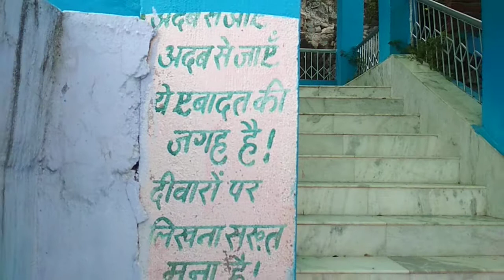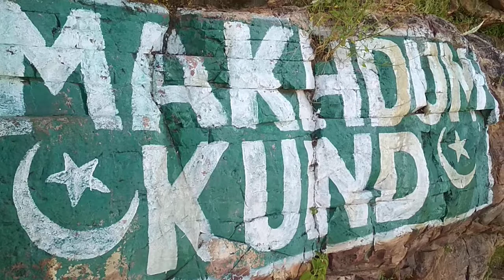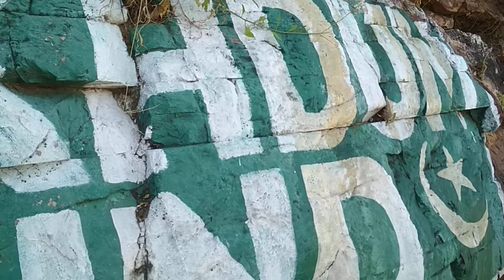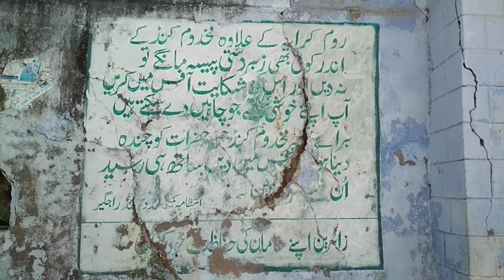Rajgir magdum Kundi